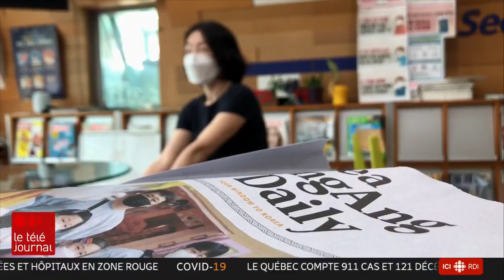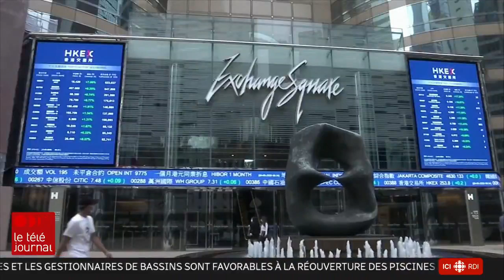Gestion de la pandémie : le modèle sud-coréen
La gestion de la pandémie en Corée du Sud est souvent citée comme un modèle de lutte efficace contre le virus. La stratégie du gouvernement est notamment fondée sur un dépistage massif et un traçage des personnes infectées. Le pays a décidé d'assouplir ses consignes de distanciation en permettant la réouverture des lieux publics, comme les musées et les écoles, et même la reprise de grands événements sportifs et culturels. Le reportage de notre correspondante Anyck Béraud est à Séoul.